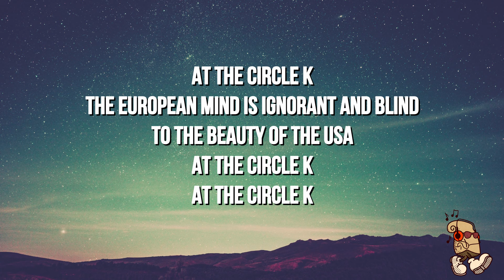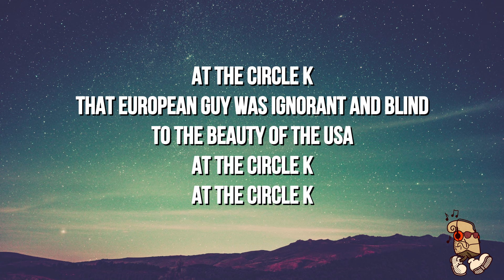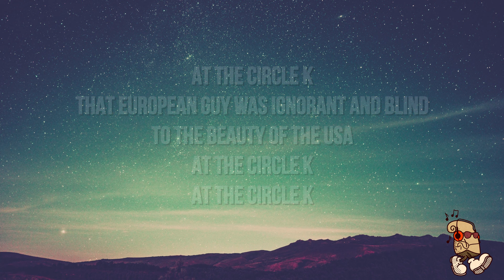Ricky Chitlin - Circle K (Lyrics)